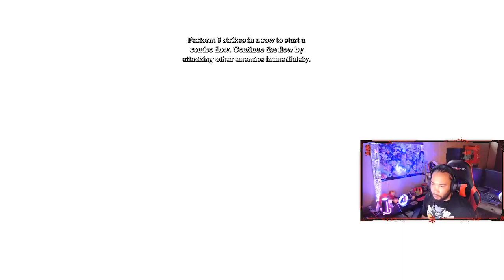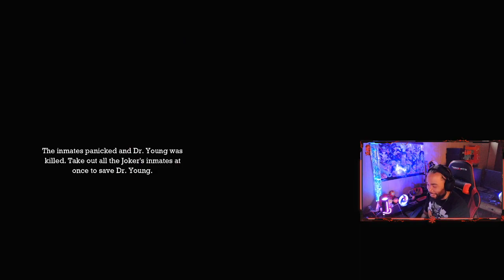Batman: Arkham Asylum | Story Pt. 1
Enter The Dark Knight! | Batman: Arkham Asylum